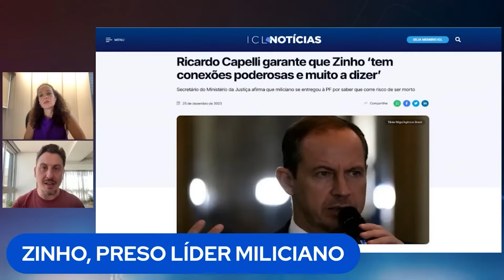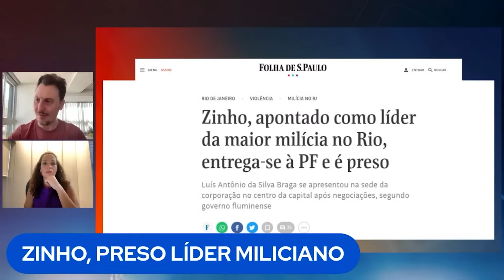A polícia do Rio de Janeiro é parte do problema das milícias.